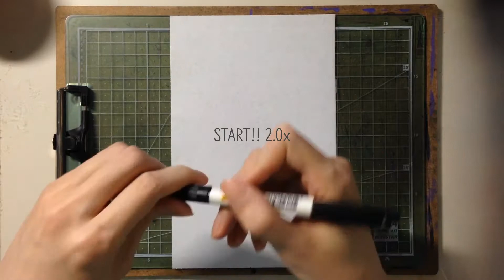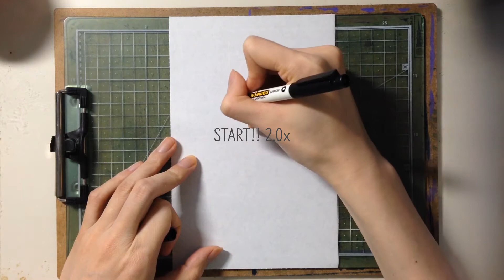[Pen Illustration] Beginning_03 - Figure(Plane)(도형 그리기)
[Pen Illustration]
Beginning_03 - Figure(Plane)(도형 그리기)